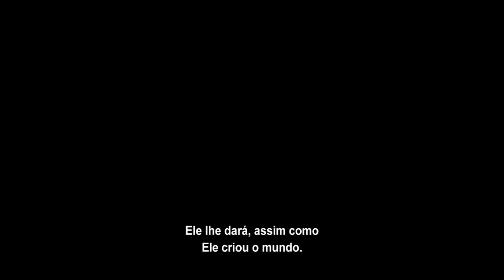THE WAILING SOULS l Live in Brazil | LARGE SHOUT HD Documentary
Filmed in São Paulo, Brazil - March 2015

Film Credits:
Terra Oca Filmes
Guilherme Escobar Nori - Producer
Otavio Argento
Brasuca Producoes
Fernanda Fazzi
Andre Prati de Aguiar
Ale P. Marques
Jeremias Straijer
Rafael Fuzaro TqQuinze
Jeff Allgrove
Right Vibes Productions